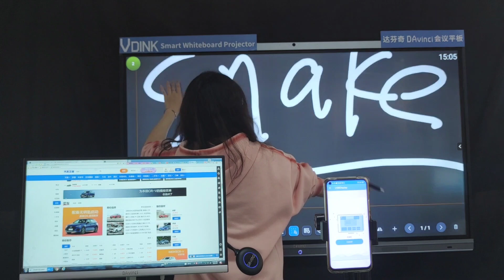Vdink Papan digital tersuai terbaik untuk pengajaran dalam talian, Kilang China